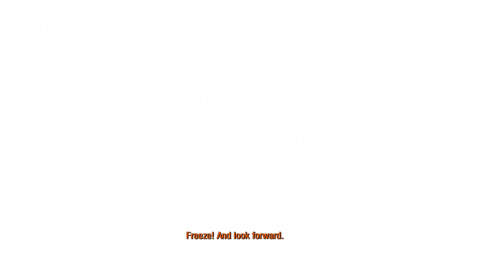#10⇝GHOSTS⇝METRO 2033 REDUX⇝TO CURSED STATION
🐝 For SWIFT transfer: 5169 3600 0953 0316